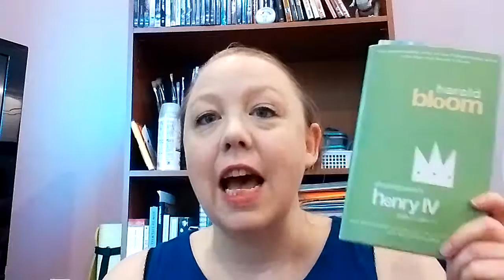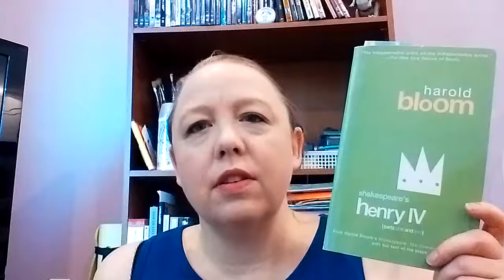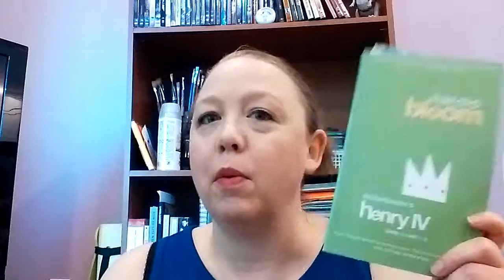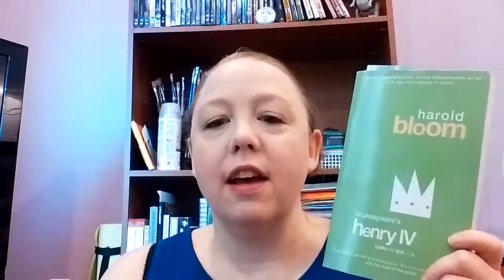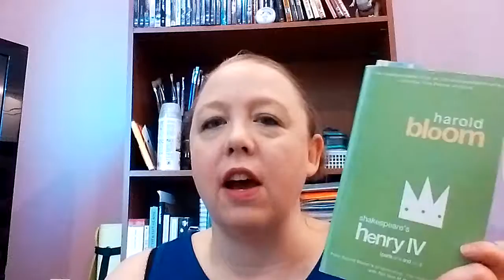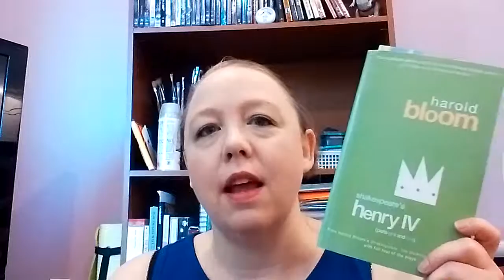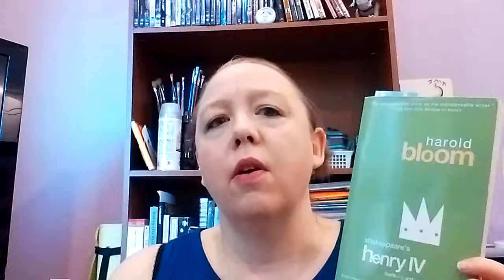Henry IV Part 2, The Play (Reading and Watching Shakespeare) ~ Vlog #135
In this vlog I share my thoughts on the Shakespeare play Henry IV Part 2, it was a bit of a hard one to follow for me.  Lots of Falstaff, not a lot of Prince Hal.  SPOILERS AHEAD for the story.  It's a direct sequel to Henry IV Part 1, so spoilers on that too.